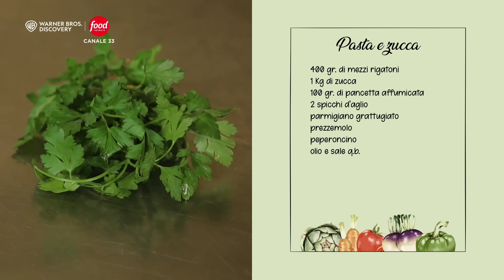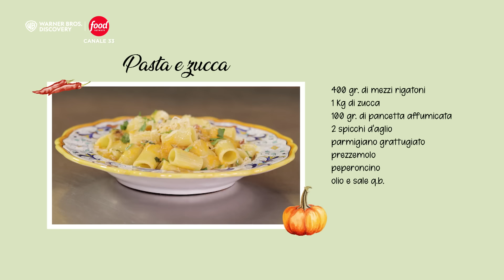Pasta con la zucca | La Cucina Delle Monache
Quattro monache sono pronte ad alternarsi tra i fornelli per raccontarci i loro squisiti

► Non perderti le ricette di Food Network!